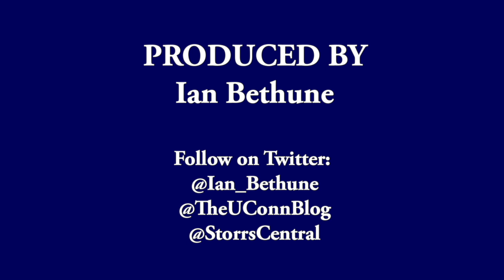UConn Football's Randy Edsall On The Leadership Council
UConn Huskies football coach Randy Edsall talks about the different players on the leadership council.